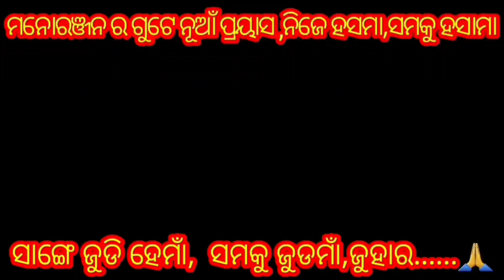Kuhuli Kuhuli Jaluchhe Nia// Bargadia Mithun||Goanpura Rangin Kirtan// At.Khirapali Dance Dhamaka...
Dev Official #
Goanpura Rangin Kirtan #
khirapali #
Jhiliminda #
Attabira #
Bargarh #
Bargarh #
Odisa #